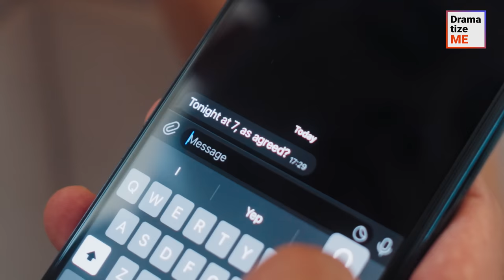MASSEUSE SEDUCES HER CLIENT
A man booked a massage and discovered that the masseuse was his first love. Happy for seeing his ex, he hugged her at the exact moment his wife walked into the room. She immediately started a fight and accused her rich husband of cheating on her. The man apologized to her, but still went on a date with his ex. Did the he end up cheating on his wife?

Don’t forget to tag your friends and send videos to others to support us!